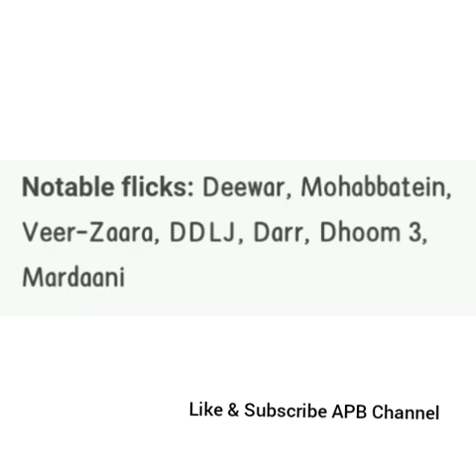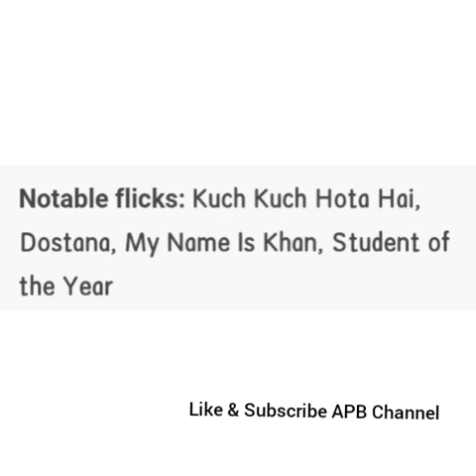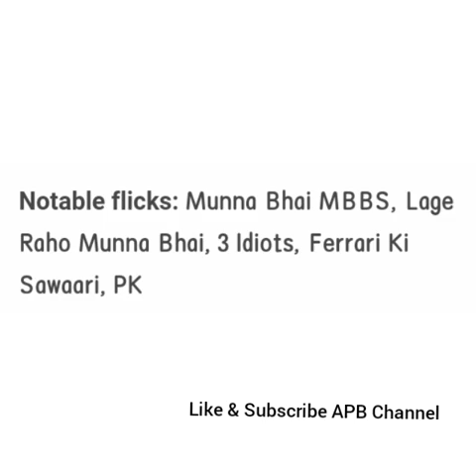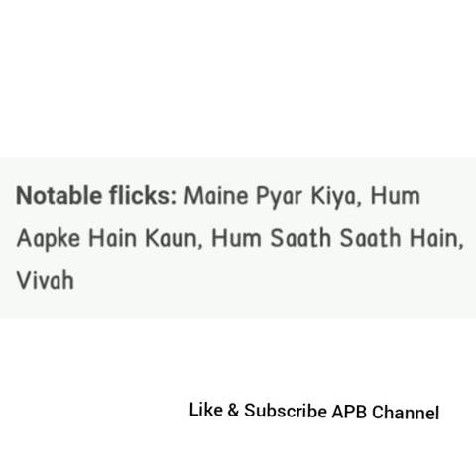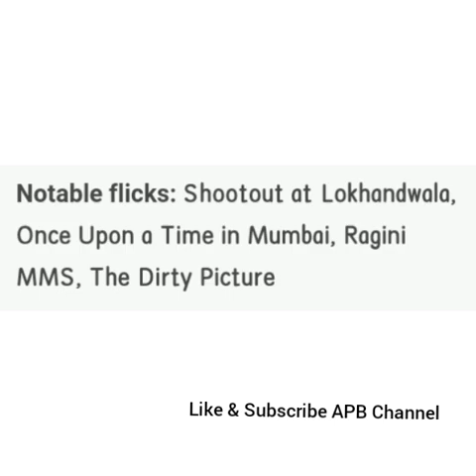Top 10 Bollywood Production House with Founders & Key Peoples in 2020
Some knowledge about Bollywood Producton houses...like yrf,utv motion pictures,.